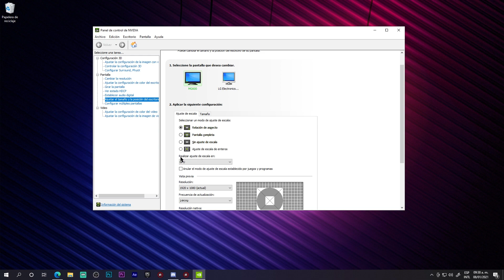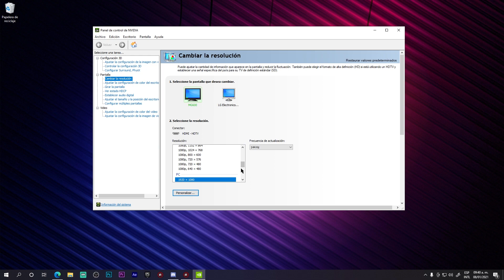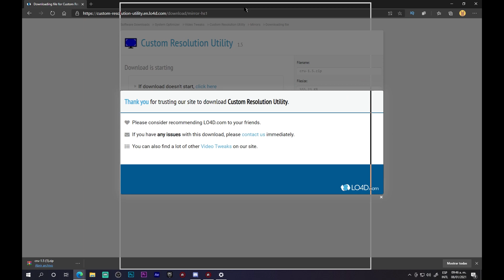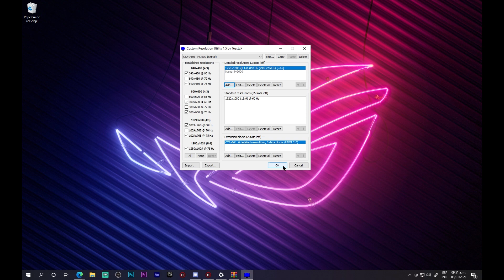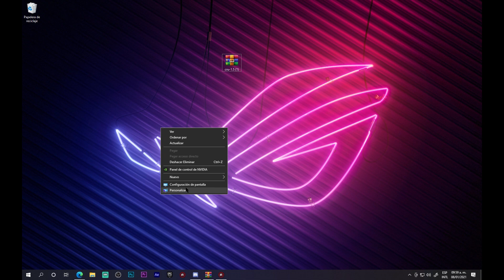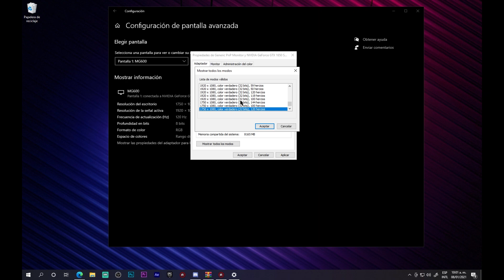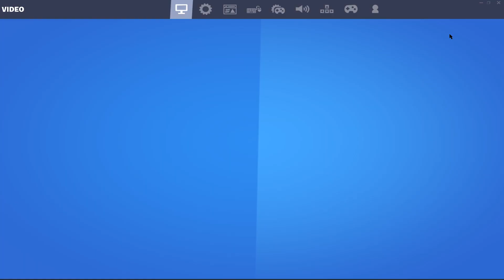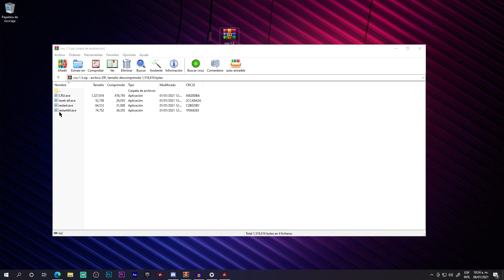La Mejor RESOLUCIÓN ESTIRADA para FORTNITE Temporada 5 | + FPS / -ImputDelay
🍔 Buenas Cracks, Como están? Bienvenidos a este video fresco como el hielo jaja, bueno... se tratara de como poner LA MEJOR RESOLUCION estirada para fortnite , espero les guste muchísimo y si es así apoyen dejando su like! 🍔

😄 𝟭𝟬𝟬 𝗹𝗶𝗸𝗮𝘇𝗼𝘀 𝗲𝗻 𝗲𝘀𝘁𝗲 𝘃𝗶𝗱𝗲𝗮𝘇𝗼? 👍🏼

Lα cσpiα dε εstε vidεσ,
sεяα dεnunciαdα.
Tσdσs lσs Dεяεcнσs Rεsεяvαdσs.